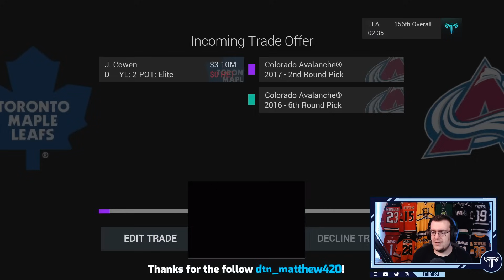Playing NHL 16 Franchise Mode In 2024! (Episode 4)